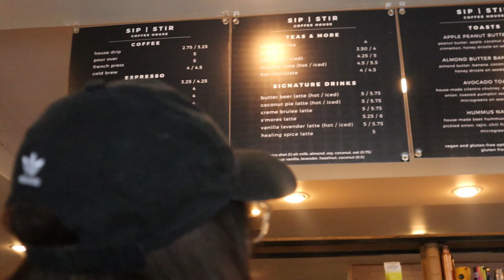Mi PRIMER día de TRABAJO en Estados Unidos ... | Vlog VIVIR en Dallas Texas ESTADOS UNIDOS #34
Empiezo mi nuevo trabajo en Estados Unidos... aquí abajo te cuento más.

👇❤️𝗗𝗔𝗟𝗘 𝗔𝗤𝗨Í 𝗣𝗔𝗥𝗔 𝗩𝗘𝗥 𝗠Á𝗦

Tras unas semanas buscando trabajo en distintas escuelas de Dallas Texas encontré una que me encantó y tras hacer varias entrevistas tuve la suerte de que me seleccionaran de 3 escuelas por lo que puede elegir la que más me gustó. Empezaré a dar 3º reading and language arts que además es lo mismo que hice el año pasado así que genial.

En este vlog pasamos una mañana en uptown en una cafetería que me encantó, después comemos una riiica pasta (la que había cocinado en el vlog anterior) y os enseño el primer día de trabajo, donde básicamente fui a firmar los papeles y demás y luego mis primeras impresiones de la escuela.

👉 Soy Sandra y en mi canal podrás encontrar más vídeos relacionados con la vida en Estados Unidos 🇺🇸, ya que trabajo como profesora y vivo en Dallas, Texas. ADEMÁS...en INSTAGRAM subo historias y fotos de la vida cotidiana y diaria aqui en USA.

🧨🧨 SI QUIERES gastar TUS DINEROS en AMAZON... (ÉCHALE UN OJO 👀 A LOS PRECIOS)

🇺🇸 Amazon USA: 🇺🇸
➽ Botella cuqui/motivadora/barata
➽ Cámara Vigilancia PERRO
➽ Cámara para grabar CANON EOS M200

🇪🇸Amazon ESPAÑA: 🇪🇸
➽ Botella cuqui/motivadora/barata
➽ Cámara Vigilancia PERRO